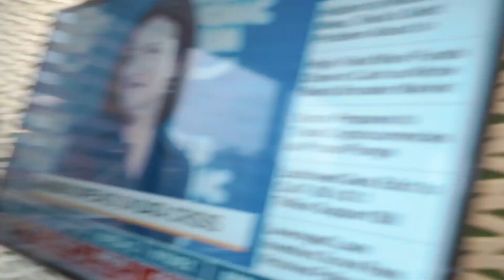The payoff of hard work.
Check out a bit of my day during a photoshoot for Citywire in Birmingham, Alabama.

Use the code lynseyweatherspoon2mo.

My New Camera Bag
My MAIN Camera
The Vlog Cam
My Backup Camera
My FAVORITE Lens Ever
The lens I use for EVERYTHING
Best vlogging lens
My vlogging mic
My Boom mic for studio stuff